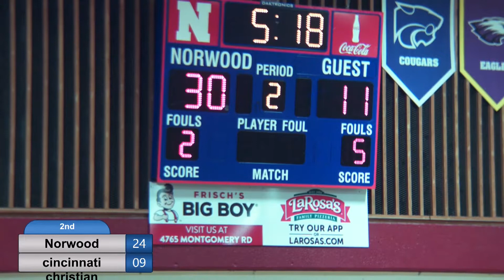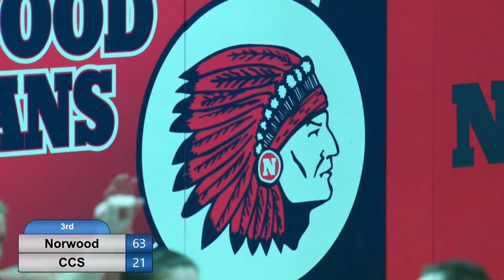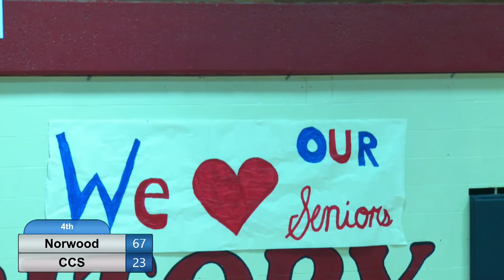NHS Norwood Girls Varsity Basketball vs CCS - February 5, 2020